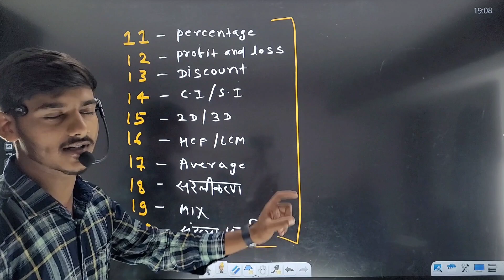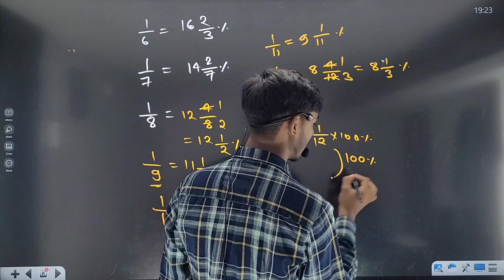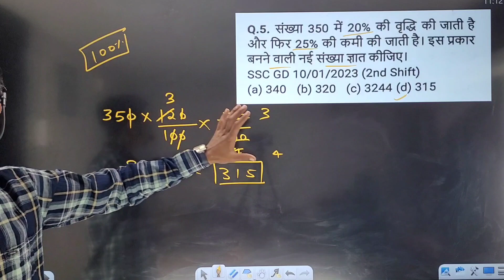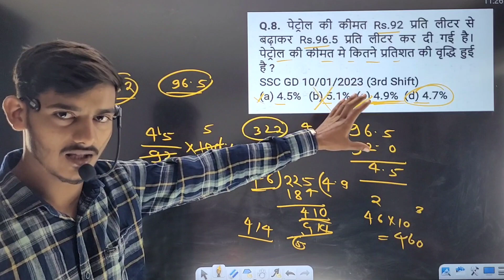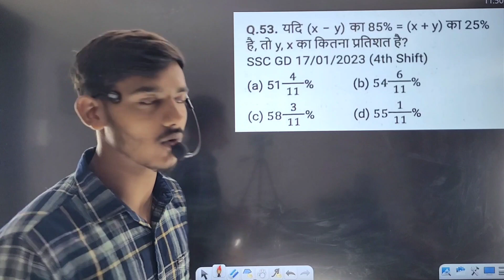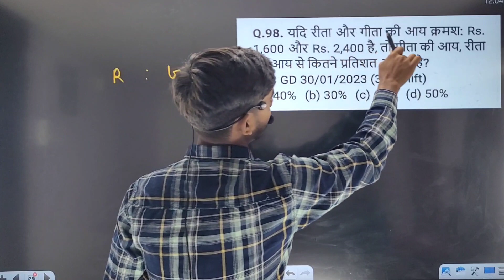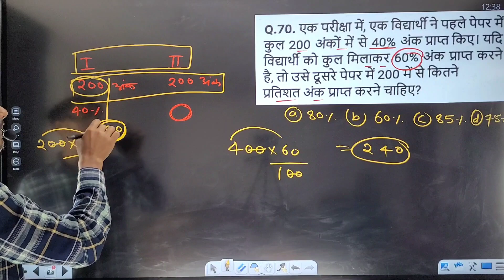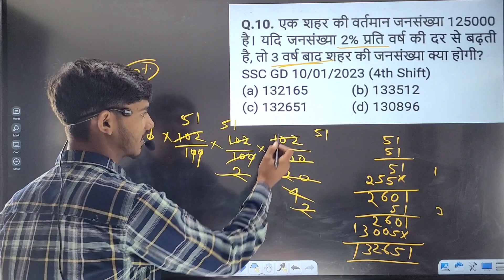Complete ✅ Percentage | SSC GD 2024 | All previous Year Questions | Final Revision